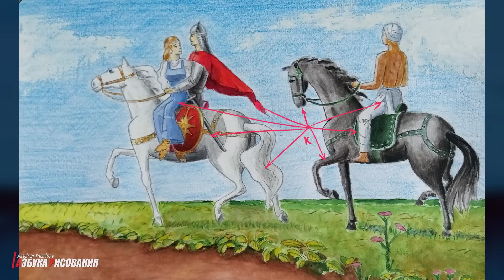Гуашь для начинающих. 10 полезных советов.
Как рисовать гуашью. Гуашь для начинающих. Здравствуйте друзья! Как вы, наверное, знаете, меня зовут Андрей Марков. В течении последних трех лет я занимаюсь тем, что делюсь с людьми знаниями о рисовании через ролики на ютубе. Все это время основной темой на канале азбука рисования была графика. К счастью силен я не только в ней. Поэтому пришло время поделиться с вами знаниями по живописи. Начать я решил, как вы уже поняли, с одного из моих самых любимых художественных материалов - с гуаши. К сожалению в обществе отношение к этой краске нельзя назвать серьезным. Многие считают, что гуашь хорошо подходит только для детского творчества или оформительских работ. И что якобы серьезные картины ей не возможно писать. В своих прошлых уроках по гуаши я постарался это показать. А в этом ролике дополню ваши знания и поделюсь новой информацией по рисованию гуашью.